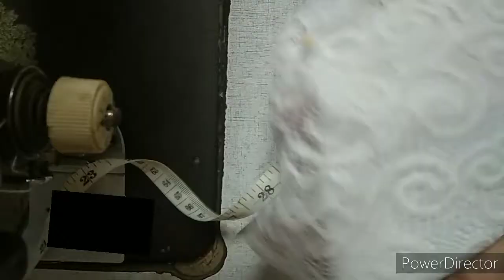Maid of Honor Gown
Materials
Satin. soft Tull
Regilin. Pilon Dikit.
Lace.